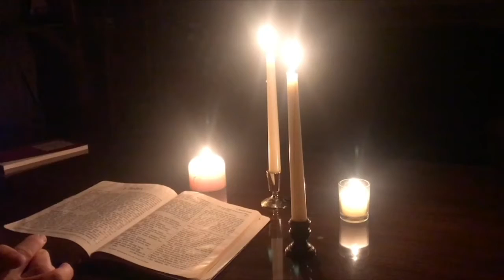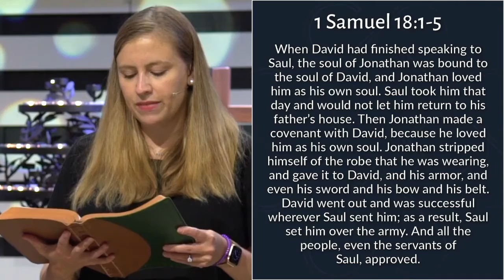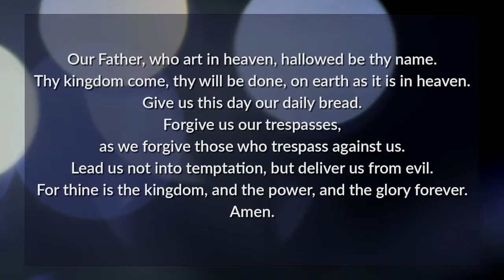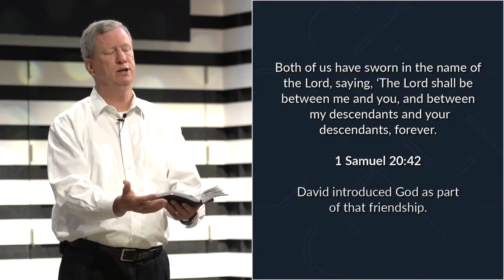The Light of Friendship - Sharing the Light, part 3 - Contemporary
We are given the gift of friendship with Christ. We are also given the gift of making friendships where we must share God's light. We must lean into these relationships and make sacrifices and effort. We must work to make new friendships and maintain old ones.

Scripture Reference: 1 Samuel 18:1-5